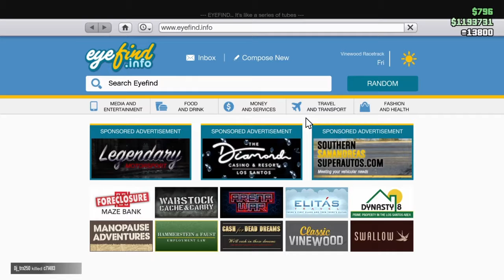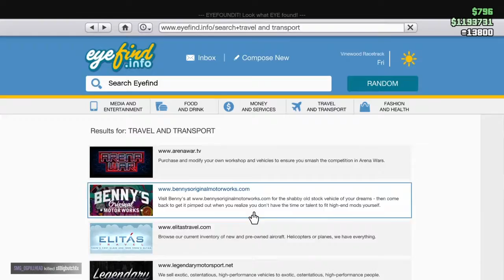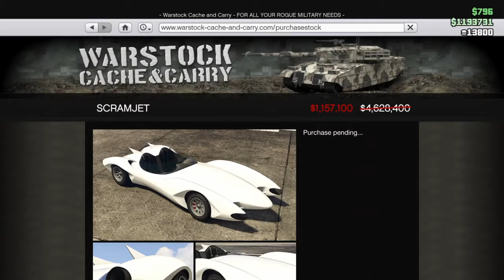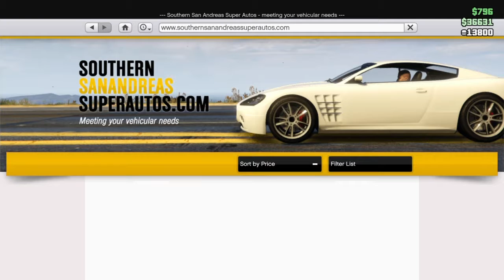New Gta 5 casino update: very nice